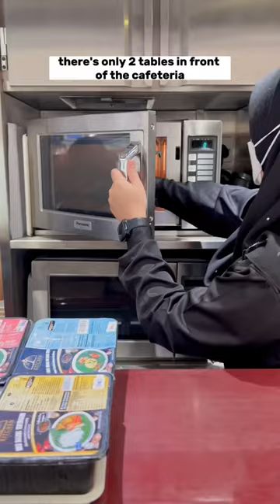What food to order on a train in Malaysia 🇲🇾🚂